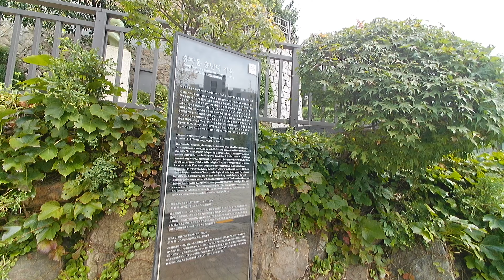Hongpadong.Haengchondong Street & Alley - Walk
* 홍파동,행촌동,사직동 거리와 골목길을 걸어서 인왕산으로 가는 한양도성 성곽길을 걸으며
서울의 일상을 기록한다.